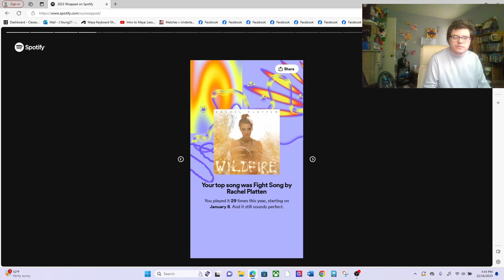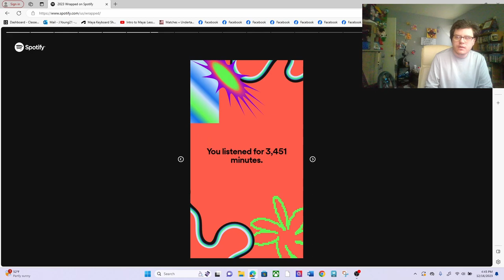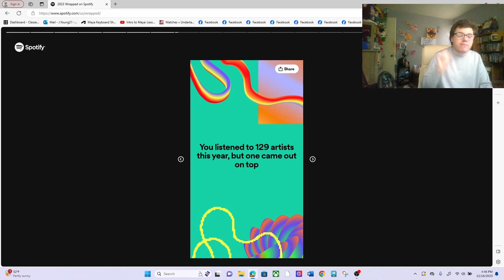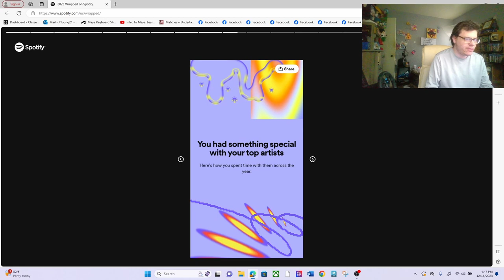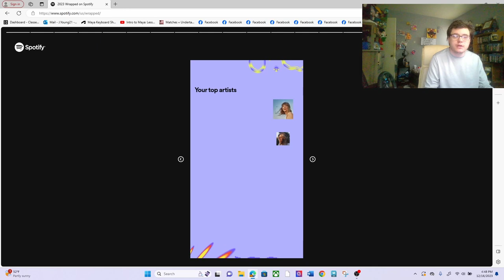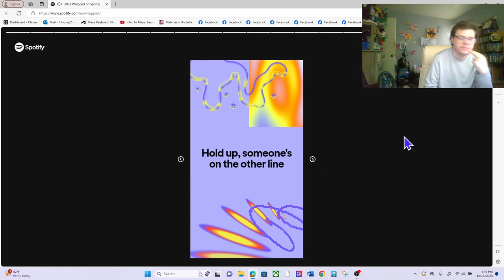My Spotify 2023 Wrapped Featuring A Message By Taylor Swift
This is My 2023 Spotify Wrapped Video Lets See What Type of Music i listen to the mose in 2023

All Music That was Thru this Spotify Wrapped As been Muted Due to Copyright

STUDIO
MAIN ACTOR
LINK TO GET THIS TITLE FROM AMAZON